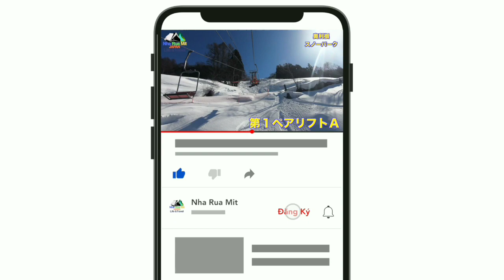奥利根スノーパーク okutone snow park Gunma prefecture_ Nha Rua Mit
ゲレンデマップ
新第4リフト＆新コース誕生！全長2500m、標高差500mのロングライド
現在の山頂からさらに上に拡大したゲレンデを、思う存分お楽しみください。

お車でのアクセス
関越道「水上I.C」から10㎞、首都圏から2時間でアクセス！
関越自動車道「水上I.C」から10kmという近さに加え、スキー場入口まで融雪道路そして、上り坂も少ないためお車でも安心してご来場いただけます。

駐車場について
無料駐車場600台完備！深夜到着もOK！
駐車料金は毎日無料！24時間開放しておりますので、深夜到着でも駐車可能です。駐車場お手洗いも24時間ご利用頂けます。

 無料シャトルバス
水上駅から無料シャトルバスが運行！
水上駅からスキー場直行の無料シャトルバスでらくらくアクセス！
宅配便の取扱いについて
当施設では、スキー・スノーボード等のお荷物を事前に宅配便等でお送りいただければ、お荷物を受け取ってお預かりするサービスをご提供いたしております。 ご利用希望の方は、下記までお送りください。

住所 〒379-1724　群馬県利根郡みなかみ町向山奥利根スノーパーク宛

ACCESS
Getting to OKUTONE SNOWPARK is easy. Just click on our Google Map links for detailed directions from your place.
Greater Tokyo Metropolitan Area —OKUTONE drive takes approximately 2hours , depending on road and traffic conditions.

Gia đình mình đang sống ở Nhật. Rất vui được làm quen và giao lưu cùng các bạn!